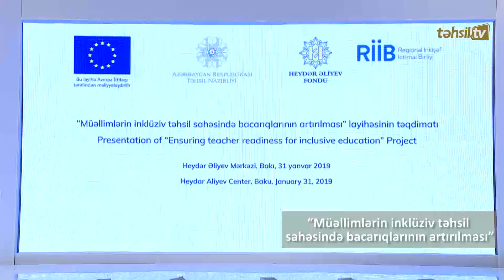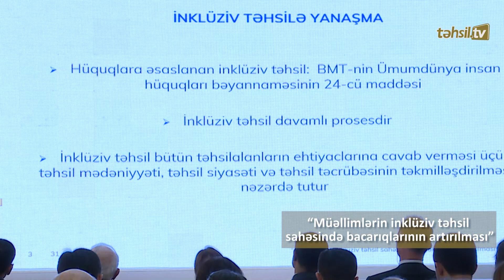Təhsil TV: “Müəllimlərin inklüziv təhsil sahəsində bacarıqlarının artırılması”